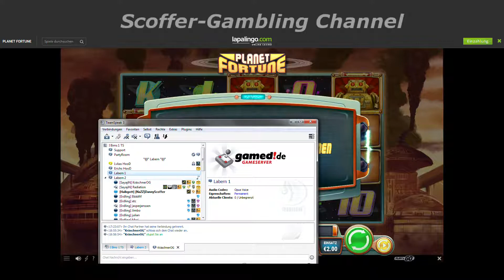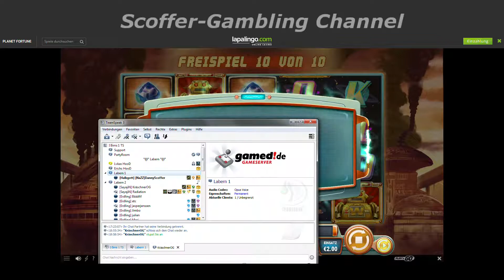Planet Fortune // WILD LINE!! // Big Win Scoffer-Gambling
Verantwortungsvoll spielen !!!

Gambling dient hauptsächlich zur Unterhaltung, Gewinn wird man meistens nicht machen!

Glücksspiel ist gefährlich, ab 18 Jahre und kann süchtig machen. Die gezeigten Ausschnitte in diesem Video sind meist hohe Gewinnen, die nicht  selbstverständlich sind. Achtet daher bitte auf euer Spielverhalten und lasst euch durch diese Videos NICHT zum Glücksspiel verleiten.
Wenn ihr Probleme mit Glücksspiel habt könnt ihr euch gerne Hilfe suchen!.